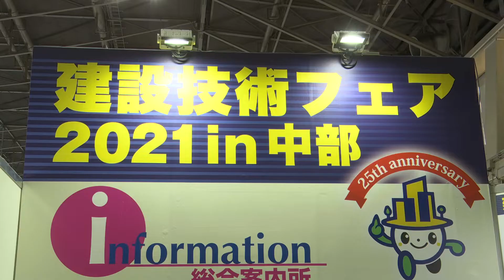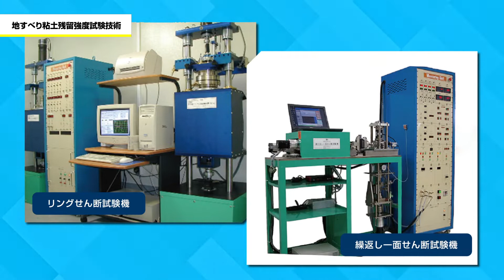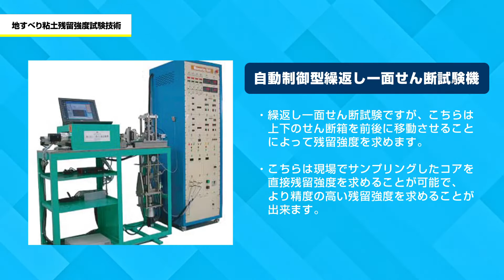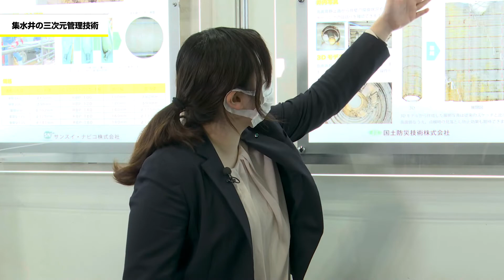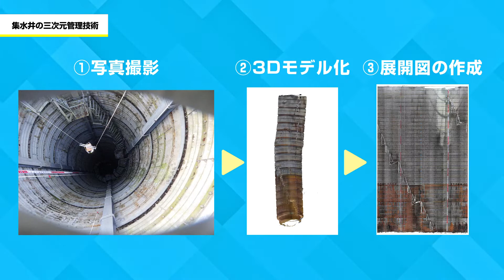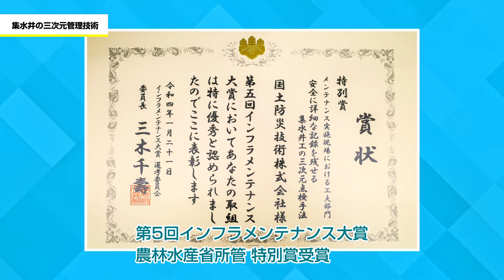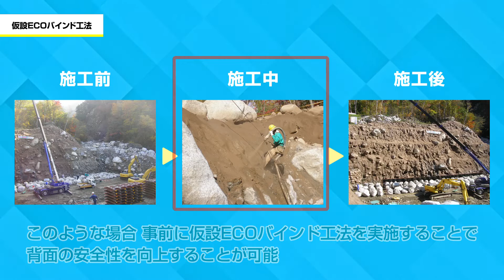国土防災技術【 建設技術フェア2021】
「建設技術フェア2021in中部」に出展していた国土防災技術株式会社、サンスイナビコ株式会社を取材しました！２社合同ブースにて、近年多発している「地すべり」の調査・解析に役立てる技術などについてご紹介します！